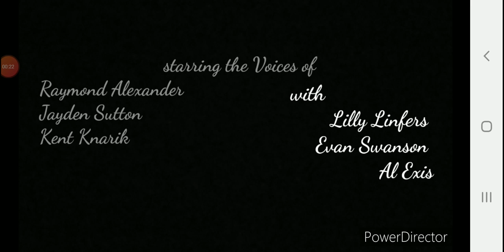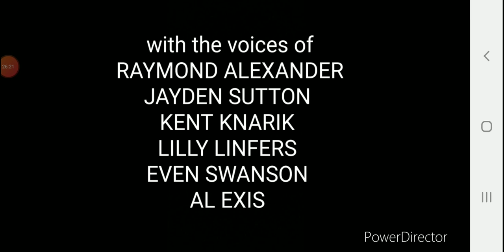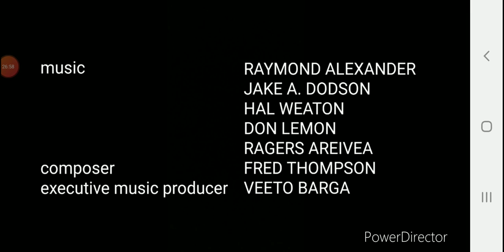The Woods of Death: Episode 1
Clyde and the gang go camping in an mystical and magical forest, but what happens when demons, beasts and poltergeists take over the forsaken forest? Find out and see.